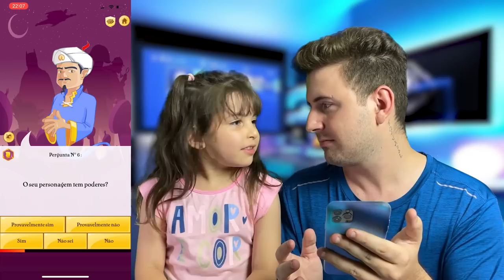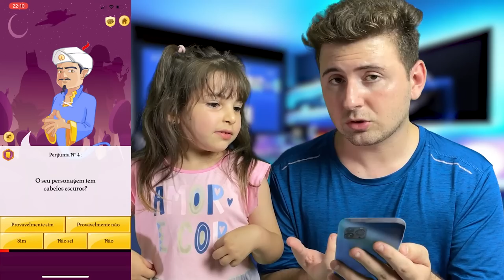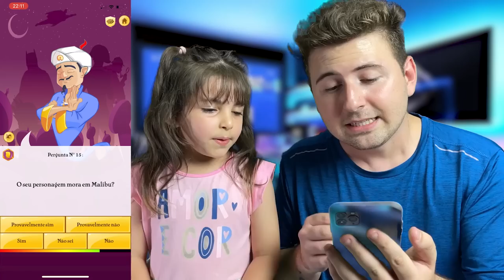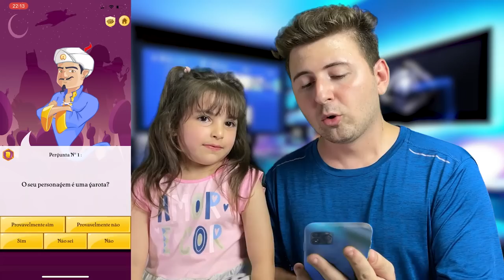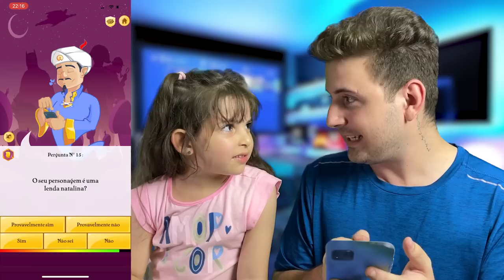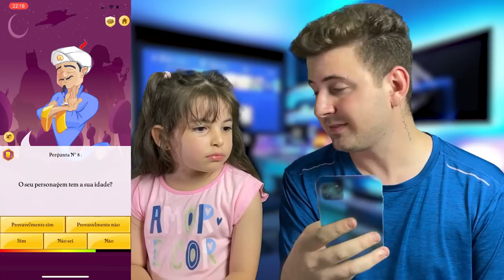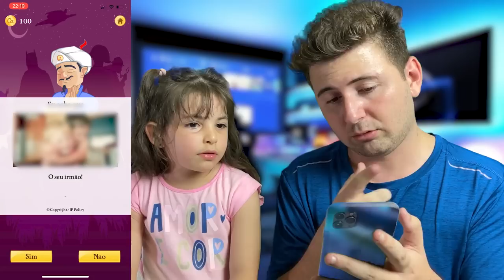O AKINATOR NÃO DEVIA TER FEITO ISSO COM ELA...